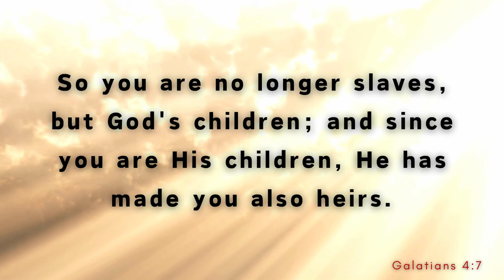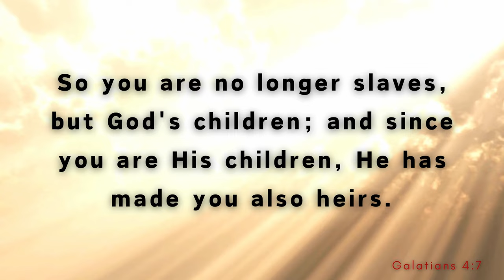One Minute with God – Daily Bible Reading – Verse of the Day – Galatians 4:7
Today's Bible reading is from the Book of – Galatians 4:7

Title: Moonrise
Artist: Reed Mathis